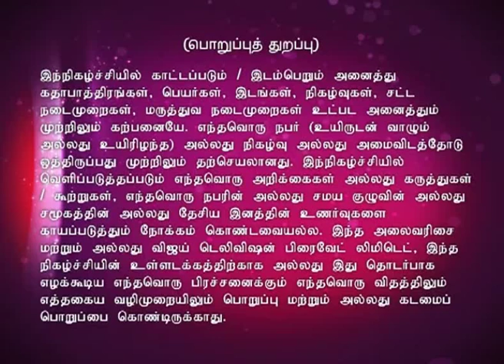Bhakthi Thiruvizha Full Episode 23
பக்தி திருவிழா!
A spiritual sojourn into the Neo bhakthi movement encompassing discourses, bhajans and devotional songs with a spiritual flavor! Today's discourse is by Ilampirai Manimaran.